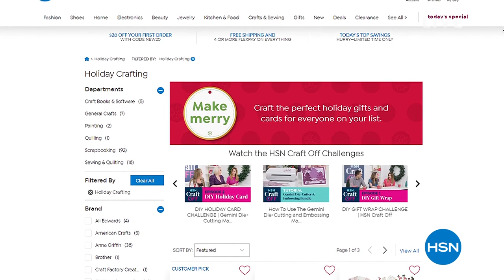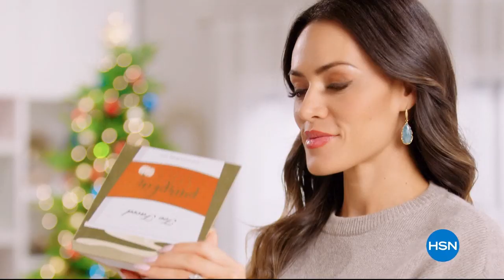HSN | Bzees Footwear 11.15.2019 - 01 PM